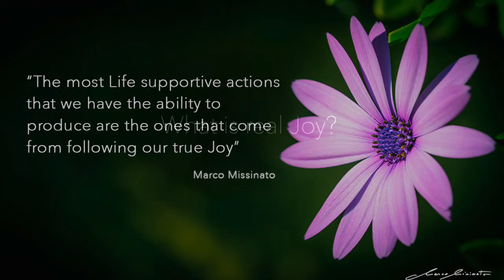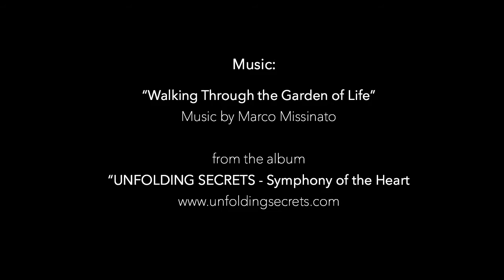What is real Joy? From "Walking the Path" with Marco Missinato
Marco Missinato speaks about real joy and how in this time many people are so dissassociated from their heart that they have lost touch with this most valuable tool for creation.  When you find Real Joy, you discover your own blissful connection with Source and you emanate a high vibrational energy that is both healing and transformational.  Real joy is felt when you are acting and experiencing those things in true integrity with your heart.

quote:  “Self-sustainability in all the aspects of our lives is the goal to reach.  It is in Nature and within Ourselves and not in the system that we will find all the ingredients to support such achievement” – Marco Missinato

If you would like Marco to address a specific topic
or answer a question you might have
and/or if you would like to have a personal one to one
consultation with Marco please write at:

Interviewer:
Ratna Dewi